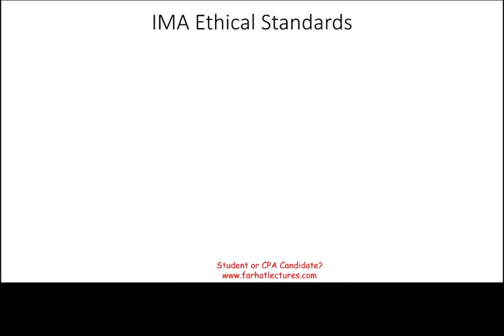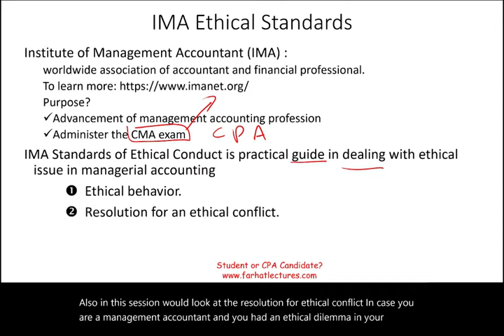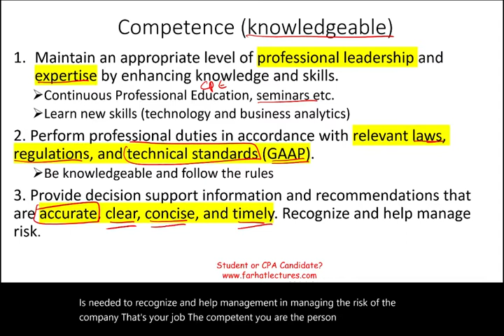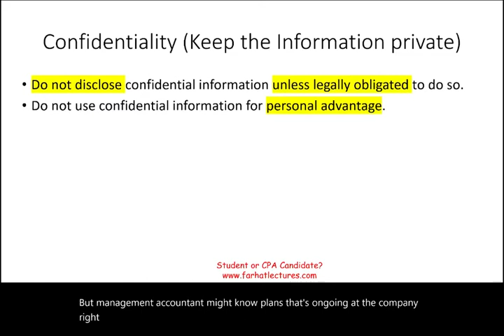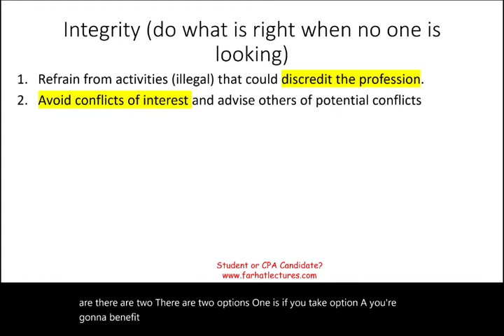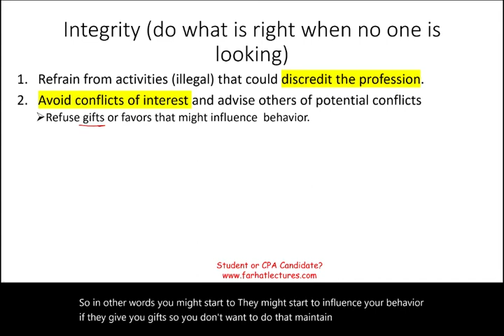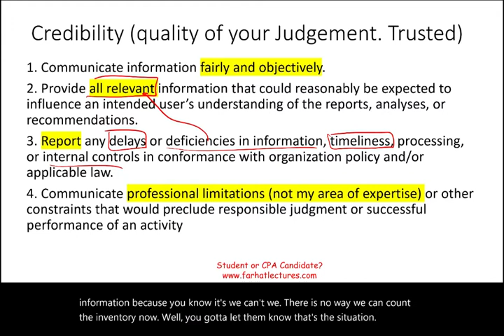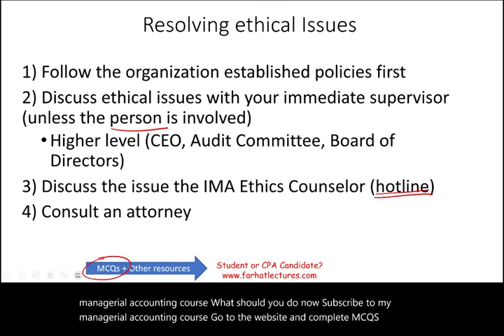IMA Ethical Standards of Professional Conduct Explained.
IN this session, I discuss the IMA ethical standards of professional conduct.